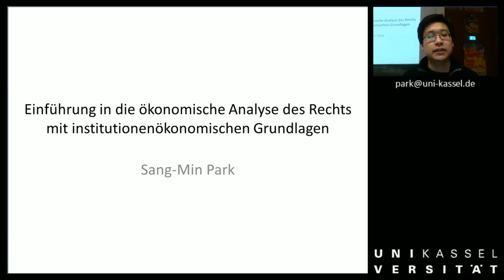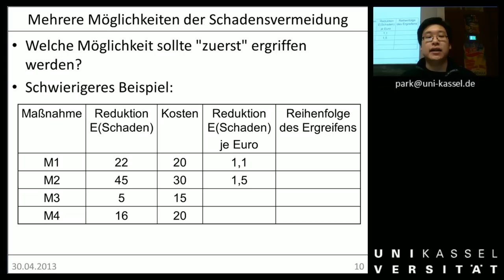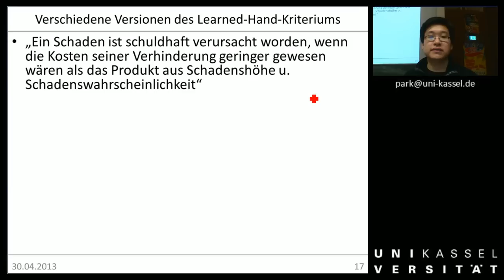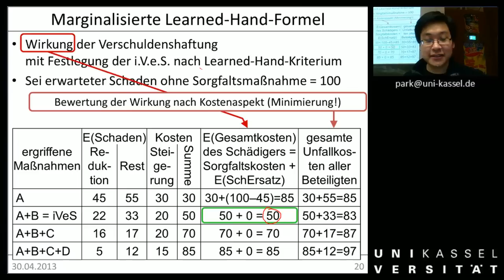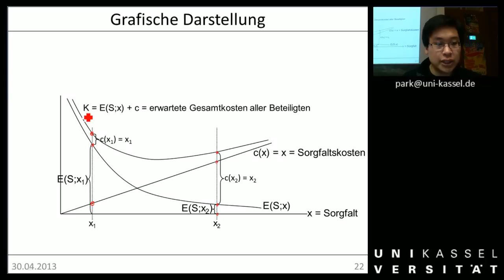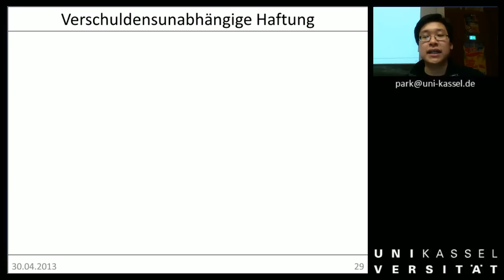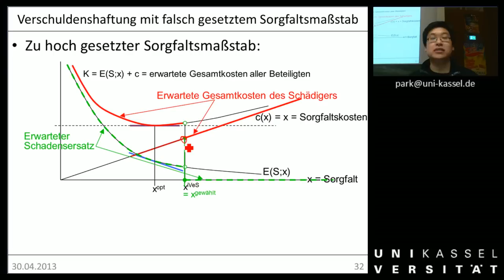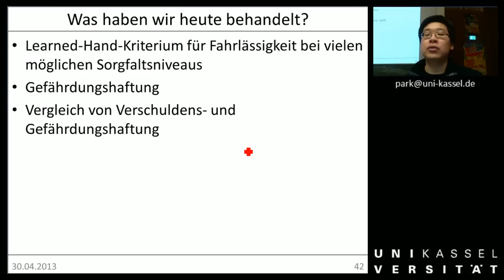ÖAR 1 Sitzung 05 Schadensrecht einseitige Verursachung)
01:52 Learned Hand Formel: Anwendungen und Probleme
04:49 Mehrere Möglichkeiten der Schadensvermeidung
12:50 Anwendung Learned Hand auf das Beispiel
19:29 Marginalisiertes Learned Hand Kriterium
34:24 Grafische Darstellung (allgemein)
45:38 Grafische Darstellung (Verschuldenshaftung)
52:26 Grafische Darstellung (Gefährdungshaftung)
53:57 Verschuldenshaftung mit falsch gesetztem Sorgfaltsmaßstab
1:02:00 Vergleich Verschuldens- und Gefährdungshaftung
1:03:26 Verschuldenshaftung bei unvollständiger Haftung
1:05:38 Gefährdungshaftung bei unvollständiger Haftung
1:06:43 Wieder: Vergleich Verschuldens- und Gefährdungshaftung
1:07:39 Was haben wir heute behandelt?